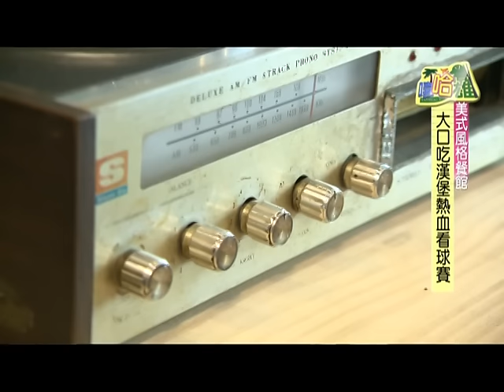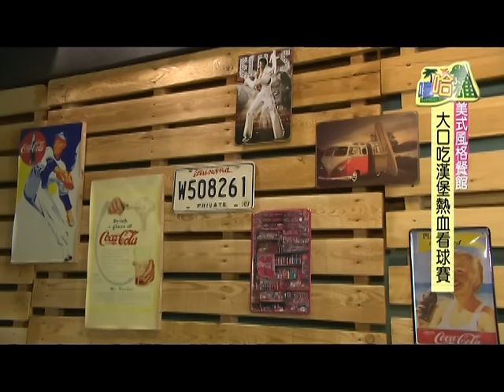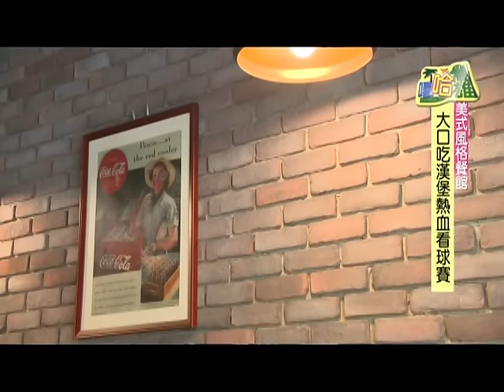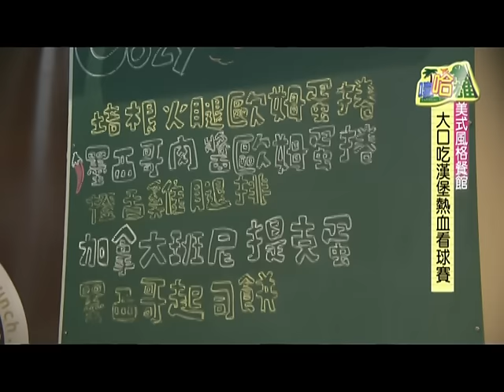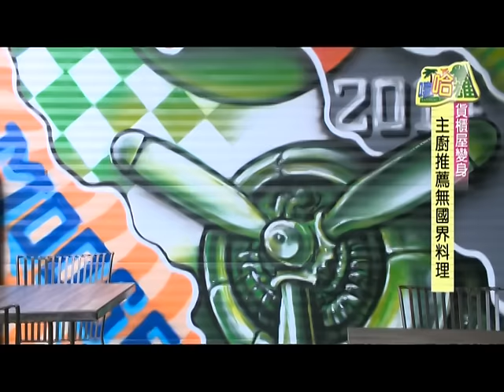TKTV高雄都會台1040925嘻哈高雄-Show Time!!美式工業風餐廳好料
「店家資訊」
1.COZY可里小餐館
高雄市新興區復興二路332號
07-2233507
9:00-21:00

2.Flyin' Moose 飛天謎鹿
高雄市鼓山區神農路195號
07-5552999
11:00-23:00